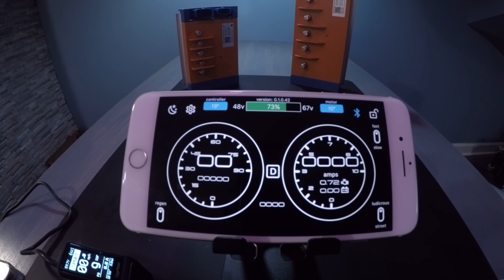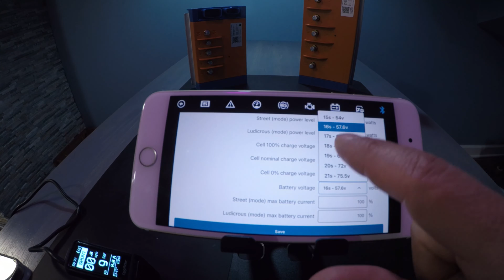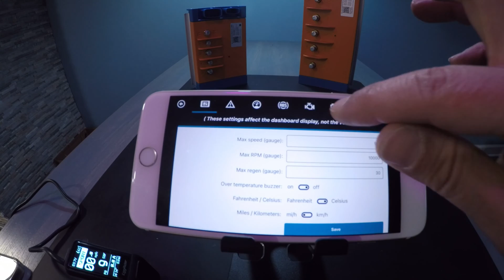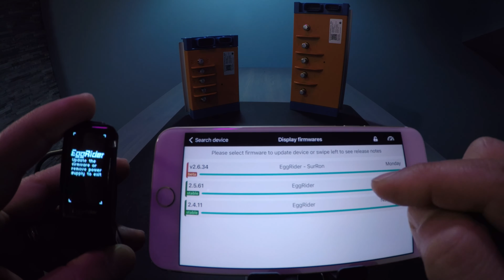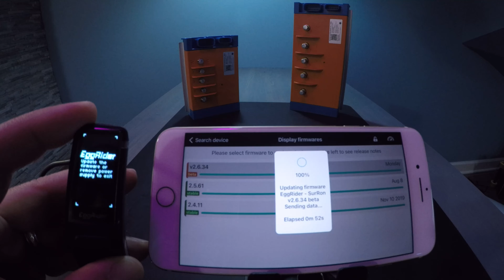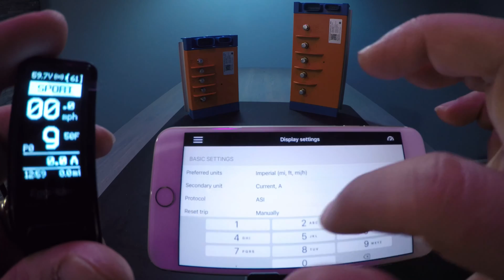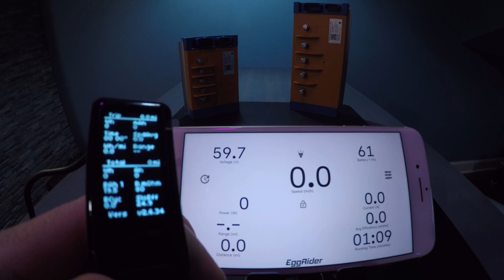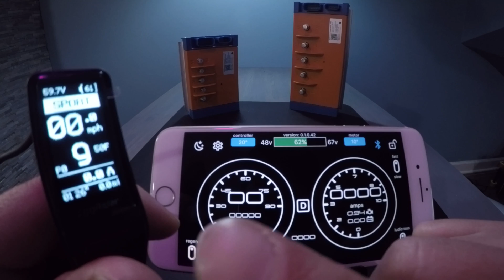GLE DASHBOARD & EggRider V2 - Changing Battery Voltage on BAC Controller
In this video we show you how to easily swap different voltage batteries on a BAC2000, BAC4000 and BAC8000 controller so that you can easily use multiple batteries with different voltages.

Code for Eggrider firmware

1a91e2e0-5dc3-4a63-abe9-9a44607ab062

The Surron and Segway BIG Power controller upgrade can be purchased